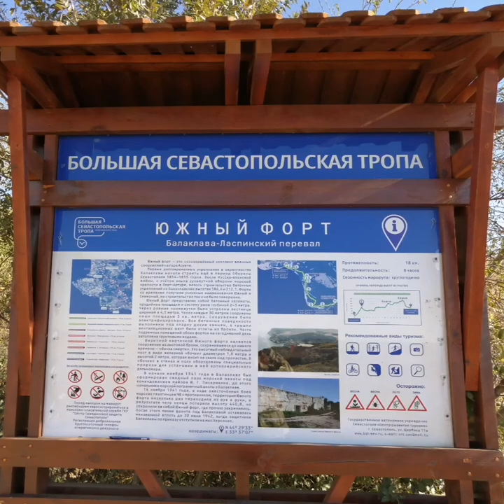Siberians in Crimea fell into the barrel of death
The other day we took a walk in the vicinity of Balaklava. In the video, she briefly told about Balaclava, Chembalo fortress, "barrel of death" and Fort Yuzhny. It turned out to be a small but fascinating journey through time.

The Barrel of Death

Today is October 18, at the thermometer +22 and we decided not to miss such a fine day and walk along a small segment of the Great Sevastopol Trail to the "Barrel of Death". It is unlikely that we will go further today. We sailed on a boat, I went on foot to the Fig beach, I only saw the barrel of death from below, it's up there on the rock.
Now let's go along this road, we didn't dare to go further by car, let's go for a walk.

On the right there is a view of the medieval fortress of Cembalo on the top of the Fortress or Castron mountain - the height of which is 192 meters above sea level.

You can also climb the fortress from the side of the Nazukin embankment in Balaclava. Straight up the mountain, along the preserved towers - this is the most extreme way, but also the most picturesque, or by stairs and a more gentle road.